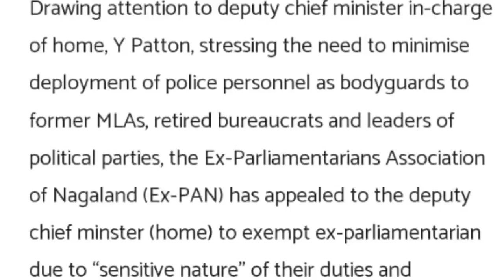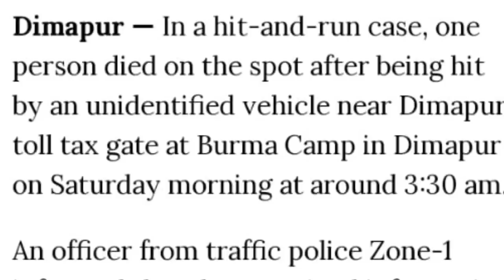Evening News in Nagamese 2 April 2023